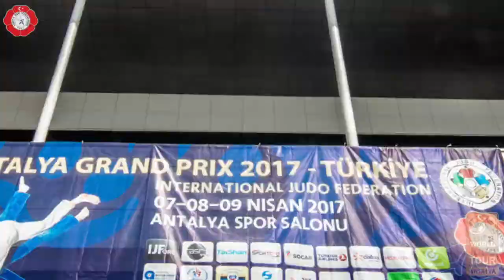Judo Antalya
Timelaps